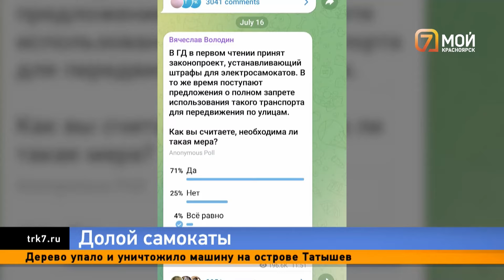Председатель Госдумы запустил опрос о полном запрете электросамокатов в России